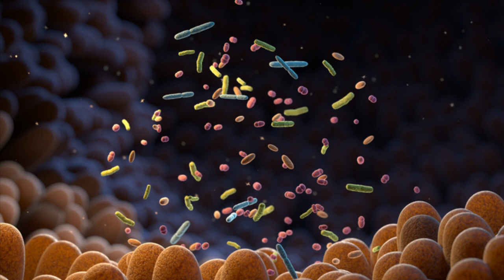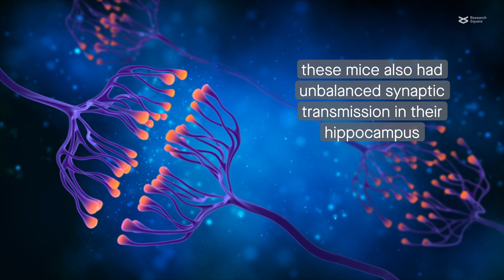IPA can restore social function and synaptic transmission in a mouse model of autism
Jiang et al. “The gut metabolite indole-3-propionic acid activates ERK1 to restore social function and hippocampal inhibitory synaptic transmission in a 16p11.2 microdeletion mouse model.” Microbiome (2024)